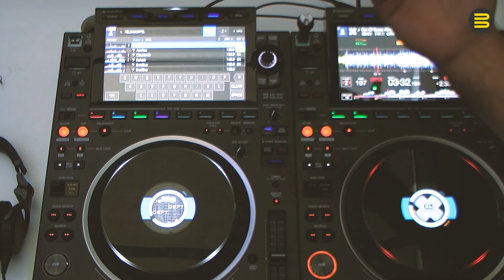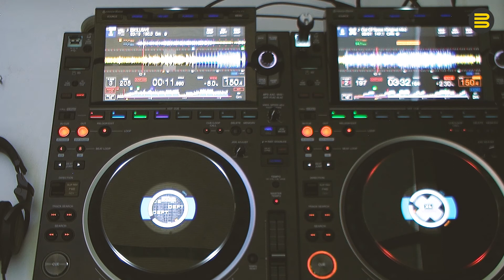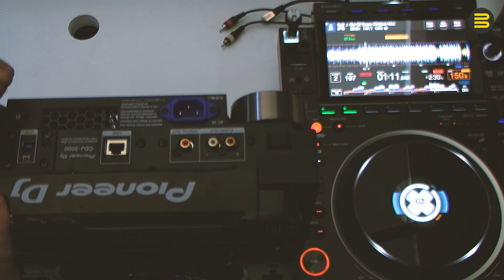Pioneer DJ CDJ-3000 - Introductie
De nieuwe Pioneer DJ CDJ-3000 doet veel stof opwaaien, maar is hij wel de moeite?